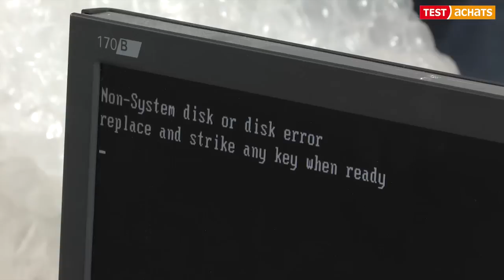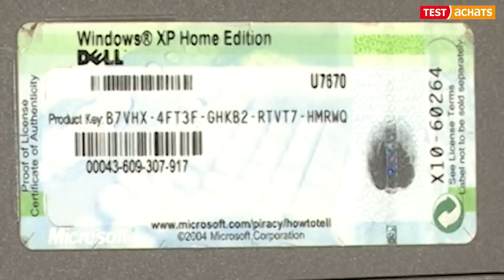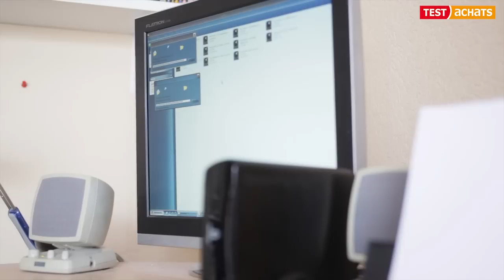Peut-on se fier aux réparateurs d'ordinateurs ?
Nous avons testé 24 réparateurs d'ordinateurs. Ont-ils découverts les deux pannes simulées, les ont-ils bien réparées et combien nous ont-ils facturé ? découvrez-le dans notre vidéo.